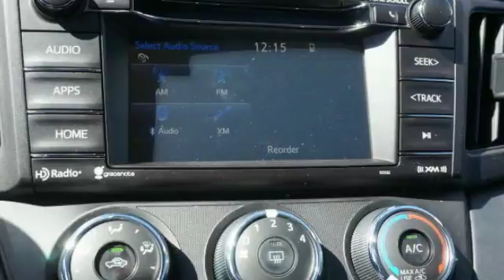2018 Toyota RAV4 Columbus GA JW447256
2018 Toyota RAV4

Rivertown Toyota
1661 Whittlesey Road

Check out this 2018 Toyota RAV4.   We are excited to offer this 2018 Toyota RAV4. Want more room? Want more style? This Toyota RAV4 is the vehicle for you. Based on the superb condition of this vehicle, along with the options and color, this Toyota RAV4 LE is sure to sell fast. The look is unmistakably Toyota, the smooth contours and cutting-edge technology of this Toyota RAV4 LE will definitely turn heads. This is about the time when youre saying it is too good to be true, and let us be the ones to tell you, it is absolutely true. Contact the dealership today.